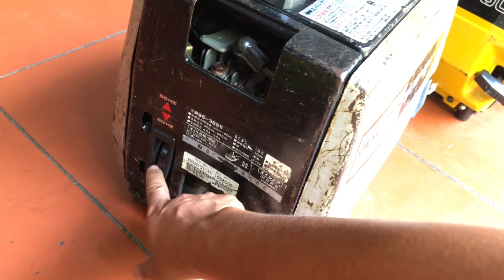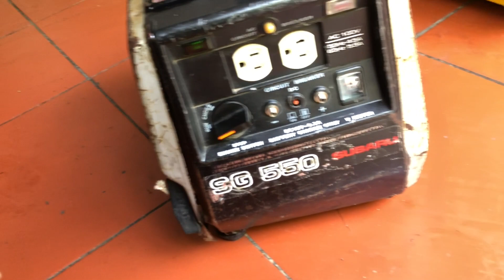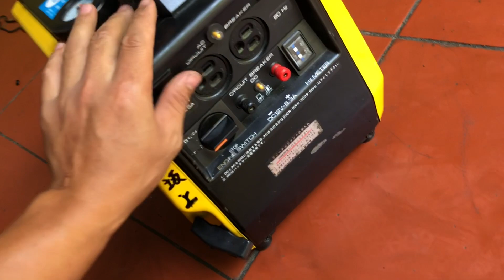Máy phát điện mini cách âm nhật bãi hàng đẹp lh 0976.123.320